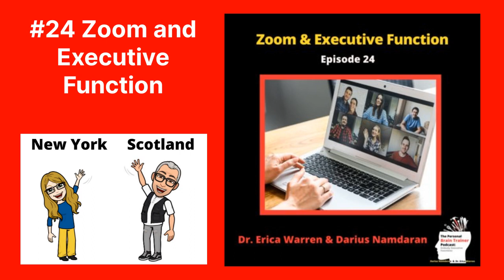The Personal Brain Trainer Podcast: Embodying Executive Functions - #24 Zoom and Executive Function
In this episode, Darius and Erica share thoughts on the online, video-communications tool, Zoom. The discussion focuses on how Zoom can be used to support and assist our executive functioning.

Discussion:
- Visual features: background blurring, visual composition, gallery vs individual view
- Auditory features: sound quality, headphone
- Tools: annotations, breakouts, whiteboard, screen share, remote control, recording, chat

- “Teaching Walk Thrus” by Oliver Caviglioli and Tom Sherrington